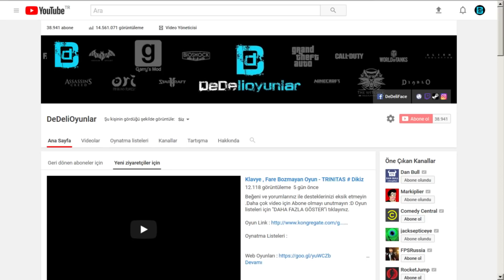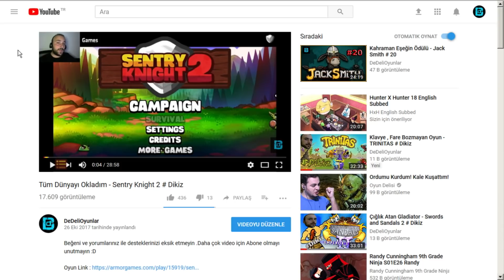İSKAMBİL KAĞIDIYLA ADAM TOKATLAMAK - POKER QUEST # DIKIZ